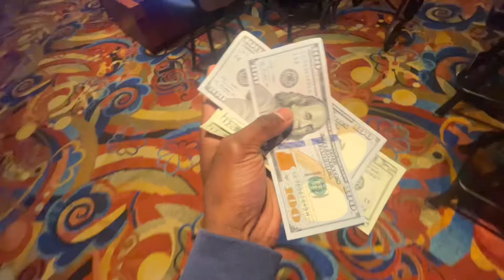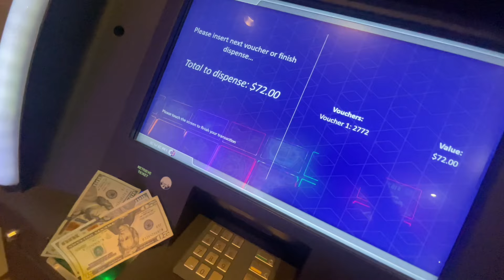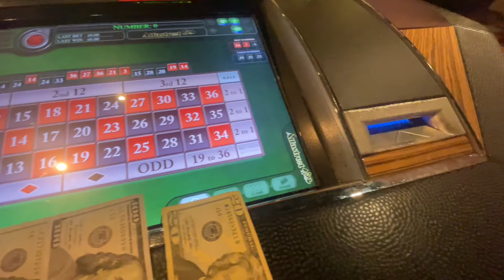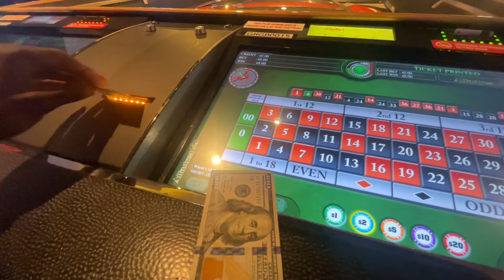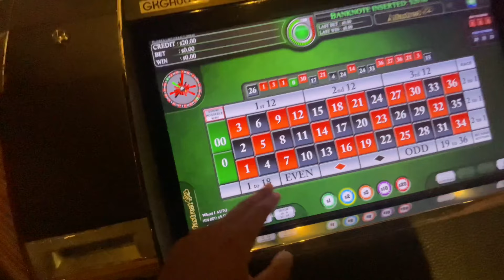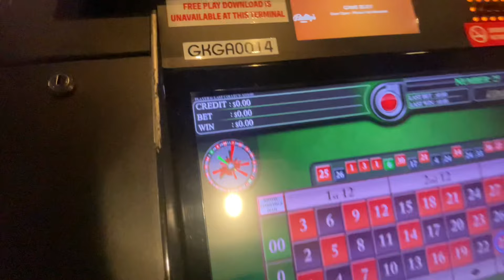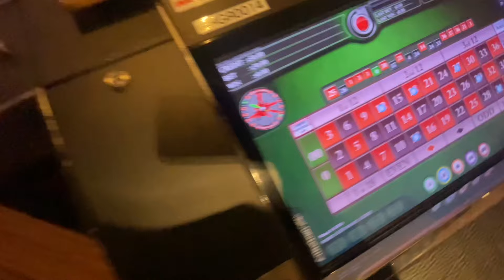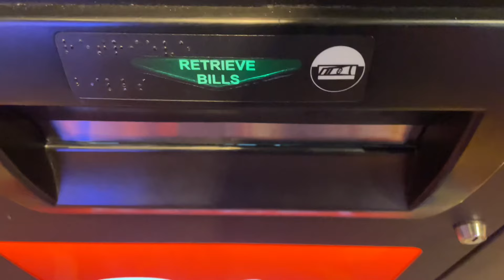Jumanne | Gambling At The Casino (Ep. 22)